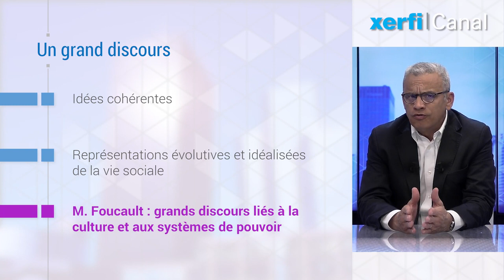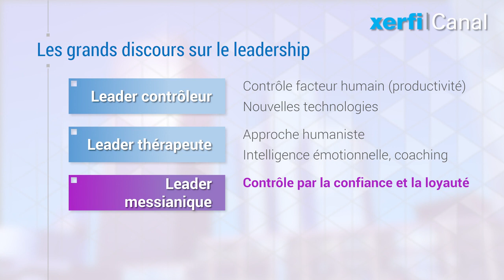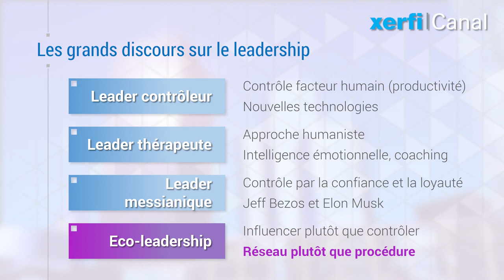Détecter les 4 discours sur le leadership [Eric-Jean Garcia]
L’étude attentive des textes, des pratiques et des propos tenus sur le leadership montre que ce sujet est colonisé par plusieurs « grands discours » porteurs de valeurs et d’idéologies sur ce que doit être la société et notamment sur la meilleure façon d’organiser les relations de pouvoirs dans les entreprises. [...]